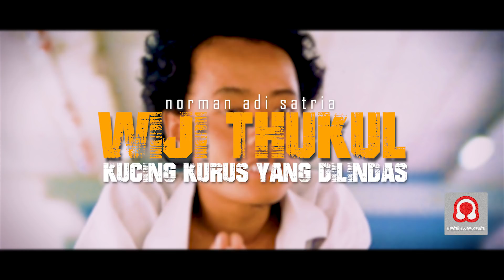WIJI THUKUL, Kucing Kurus yang Dilindas | Puisi Norman Adi Satria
Puisi “Wiji Thukul, Kucing Kurus yang Dilindas” saya tulis ketika mengenang salah satu puisi paling menyayat kalbu gubahan Wiji Thukul: “Kucing, Ikan Asin, dan Aku”. Dalam puisi yang ia tulis pada 14 Oktober 1996 itu, Wiji mengisahkan seekor kucing kurus yang mencuri ikan asin, lauk makan siangnya. Ketika ia mengejar kucing itu dengan membawa pisau untuk membacoknya, si kucing kurus tiba-tiba berhenti, mendongak, dan justru menatap matanya dengan tajam. Tangan Wiji Thukul seketika lunglai, ia melihat kucing kurus itu adalah dirinya sendiri.

Di luar puisi, kucing kurus yang tengah berjalan lemas, tiba-tiba dilindas sebuah mobil. Entah ia mati atau tidak, yang pasti kucing kurus itu tak pernah kembali. Dan melalui puisi “Wiji Thukul, Kucing Kurus yang Dilindas” inilah, kisah kepengecutan sopir dan pemilik mobil dimulai. Agaknya, kisah kepengecutan mereka sama dengan kepengecutan penculik Wiji Thukul.

Jika kamu tahu siapa penculik Wiji Thukul, tolong sampaikan puisi ini padanya. Dan kalau kamu suka, silakan bagikan.

JUDUL: Wiji Thukul, Kucing Kurus yang Dilindas
Karya: Norman Adi Satria
Voice Over: Norman Adi Satria
Video Editing: Norman Adi Satria

Terima kasih.